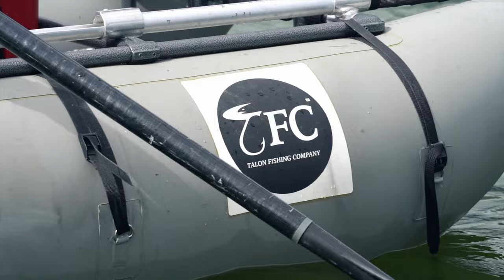Fly Fishing Idaho | TFC HydroSlay Twin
We decided to make a late spring road trip to hit some of the best water in the West and throw together an epic Hydro-Slay ad. Our whole trip was somewhat ruined by constant rain/snow and overall bad weather the three days we had here to fish (which turned into two). While this weather was far from ideal, it was sort of symbolic in a way or even motivating to get out and keep fishing because of what the Hydro-Slay and TFC represents all together.  TFC and the Hydro-Slay were built for these types of days and trips. They were built on the determination to get out and grind in the worst conditions. The Hydro-Slay wasn't made only for the nice, calm, sunny days. They are built to fish as hard as you do.